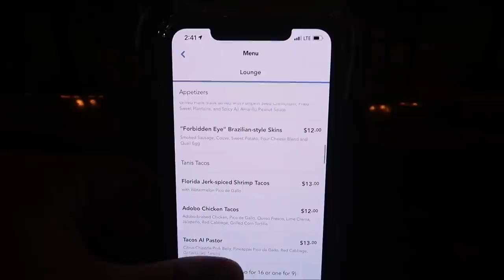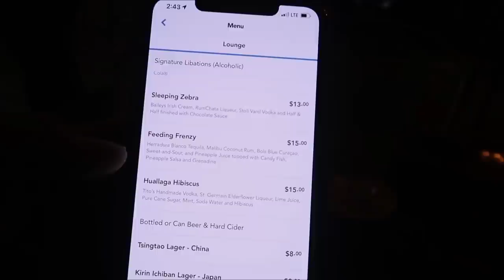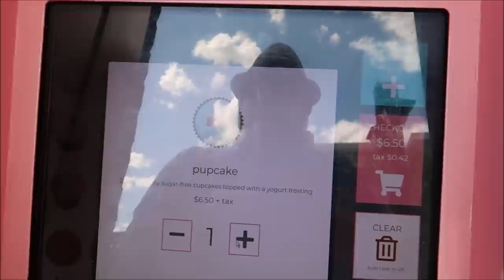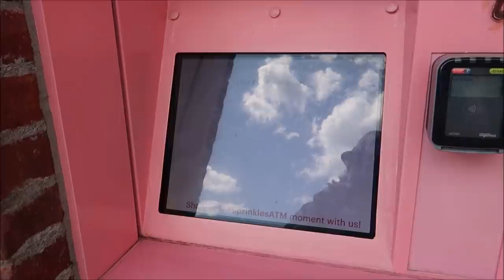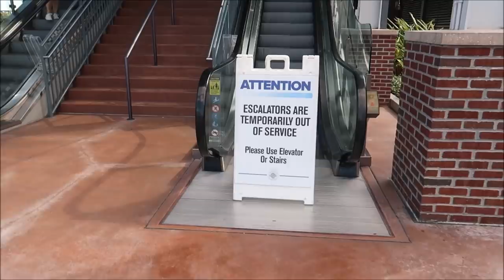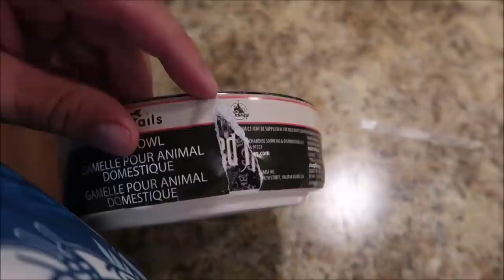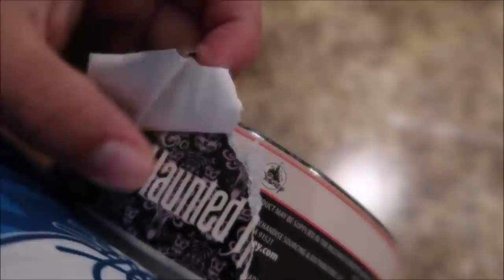Disney Springs August 2021 | NEW Jungle Cruise Themed Drinks At The Hanger Bar | Disney Pet Shopping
Jock Lindsey – The Backstory
How did Indiana Jones’ barnstorming pilot Jock Lindsey end up in Disney Springs?

Fans of Raiders of the Lost Ark can’t forget Indy’s easygoing pilot Jock Lindsey—owner of a pet snake named Reggie—but how did Jock arrive here?

The two globetrotters stumbled on Disney Springs in 1938 while chasing down a mythology-based tip in central Florida. Attracted to the town’s natural springs and lush terrain, Jock bought some waterfront property and eventually settled down, piloting seaplane tours across the fast-growing Sunshine State.

Jock eventually built an airplane hangar, air tower and runway, and invited fellow members of The Society of Explorers and Adventurers to pay him a visit. His home base soon became a popular stopover and watering hole for world travelers and locals alike.

Jock Lindsey’s Hangar Bar was born!

3211 Vineland Rd
PMB# 244

Erica Si

chad morgan

Robert Summers

Maddie Penk

nancy mccombs

Rita Lee

Susan Poynton

Brittany Karsten

Lisa walker

Jess Schoonover

Dawn Manley

Sandi Wooley

Lisa Desilets

Kelly Gazzola

Sheyenne Boerker

Laura Will

Erika Magnus

Heather Szymczak

David P

Richarda Moss

Jon Brooks

Shelley Powers-Pearson

Bonnie Wilson

Julie Marciante

Misty Stanton

Andrea Luttrell

Kelli

Sharon Langone

Lisa Klukas

Lars Steenberg

Maja Christensen

Lisa Beachy

James Steffenson

Emma Still

Alma Steinhilber

Melanie Watson

Birtha Feegina

Michelle Shervino

Karlee Tharp

Nicky Blakeman

Team Us

Jared Lopez

Corinne

Savannah Sanders

beelsberg

Matt Johnson

FlynnLives

Rich Lazar

Stephen McIlhenny

James Zieske

Shaun Rothery

DOM

Tonya Gust

Al Bob

Caryn Haywood

kevin way

Richard

Lauren Youngberg

Chad Barker

Jackie Pillinger

Dan Hatfield

Elissa Schmidt

Sue Burnham

Jeff Renfrow

Andrew Singer

Tasha Burns

Karin Misdom

AVEIRO DAN

Mat Saunders

Neil Roberts

Keith Lousley

Tiffany Balbuza

Steve W

Andrew Frueh

James Emory

Catherine&Chris

Wendy Reinmiller

Marcie Lee

JT McWilliams

Theresa Asperti

Kate Francis

Will Culbertson

April King

Stephanie Wheeler

Jonathan Wyman

Sparrøw Rollins

Dustin Whitfield

Jeff Blacker

Alexondra Lee

Ron Fox

Nickr2190

Tracie Hess

Lee Taylor

Jennifer Stewart

Googly BearKEB

Rollerblades451

Brian H

Ashley Short

Jon May

Lisa A

Jenni

Ian Boldsworth

Kim Wilson

Mat Piscatella

Amanda AJ

Heather Ludwig

Bill Barsh

Bobby Tyning

Sarah

Kirk Hofeling

Josh

Sherman_117

Janet S.

Ashley Whitaker

Stacie Webster

Patricia Jean

Joy Frye

Blake McAskill

Alli Nivison

Britt Graves

Chris Yobb

Arthur Childs

Jessica Fox

ALEXSANDRA WATSON

Troy Parker

The Zimmermans

Mike Wennmacher

Prinsez54

Liz W

Eric Eggink

Bobby Preteau

Chad Jennings

Rachel Son

Stacy Ludwig

Ryan Tyler

Victoria Thompson

ERNIE NOLTE
Ashley Short

Jon May

Lisa A

Jenni

Ian Boldsworth

Kim Wilson

Mat Piscatella

Amanda AJ

Heather Ludwig

Bill Barsh

Bobby Tyning

Sarah

Kirk Hofeling

Josh

Sherman_117

Janet S.

Ashley Whitaker

Stacie Webster

Patricia Jean

Joy Frye

Blake McAskill

Alli Nivison

Britt Graves

Chris Yobb

Arthur Childs

Jessica Fox

ALEXSANDRA WATSON

Troy Parker

The Zimmermans

Mike Wennmacher

Prinsez54

Liz W

Eric Eggink

Bobby Preteau

Chad Jennings

Rachel Son

Stacy Ludwig

Ryan Tyler

Victoria Thompson

ERNIE NOLTE

Rebecca Anderson

Jenny Walter

Mike Elliott

Robert Belliveau

Tina Spicer

Edward Williams

Kayla Barnett

Kristi Mikle

James Connelly

Regina & Michael

Ann Kennedy

Jill Burns

Guy Turnquist

Shane Hebert

Christine Beebe

Sheryl Potter

ScubaCat3

Texas Takes

Jesse Burrows

Brock Belinske

Tracey Armstrong

Thomas Young

Mary Place